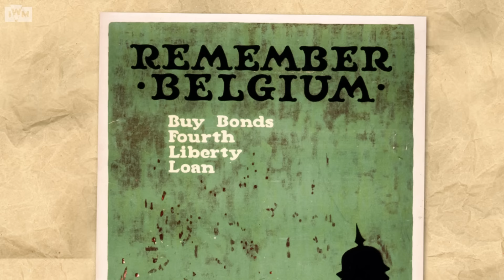Germany planned for a short war. What went wrong?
When the First World War broke out, Germany had a massive problem. The alliance between France and Russia left them totally surrounded, with only Austria Hungary on their side. Outnumbered, Germany's chances in a long war were slim.

And yet the German Army of 1914 was still confident of victory. In August, they launched a huge enveloping attack through Belgium, smashing the Allied forces in battle after battle, and Germany seemed to be on the brink of victory.

But just as Paris hoved into view, the tide of the battle, and arguably the whole war, changed. French and British forces counterattacked at the Battle of the Marne and forced the Germans back. Leaving their plan for a short war in tatters.  So, what went wrong? Why did the German plan fail? And how close did it come to succeeding?

'War Map of Europe' Courtesy of University of Illinois Library.